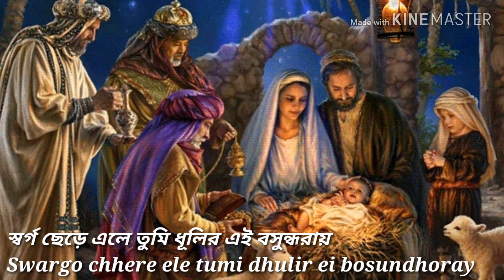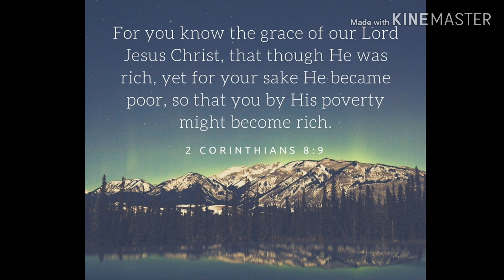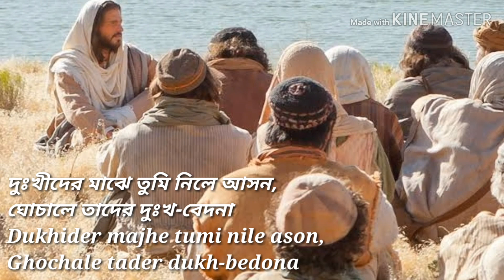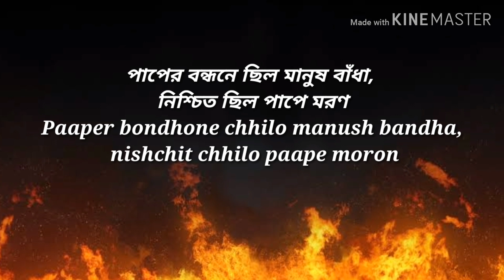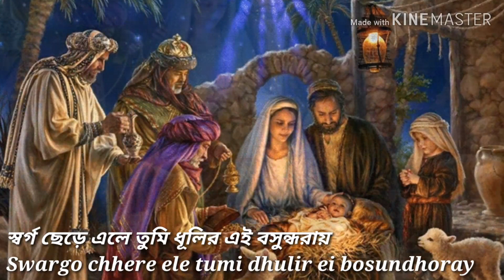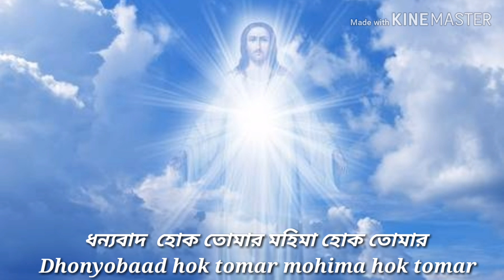"Swargo chhere ele tumi ..." a Bengali Christian Song, a Christmas song. বড়দিনের গান ।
Lyricist, composer and singer : Dr. Masihon Murmu.
In Romans 3:23 Bible says," For all have sinned and fall short of the glory of God." Again in Romans 6:23 Bible says, "For the wages of sin is death, but the gift of God is eternal life through CHRIST JESUS our LORD." The Lord Jesus Christ, the son of God, came to this world  to save mankind from  the spiritual death due to  their sins.
Music arranger : Sandip Singha.